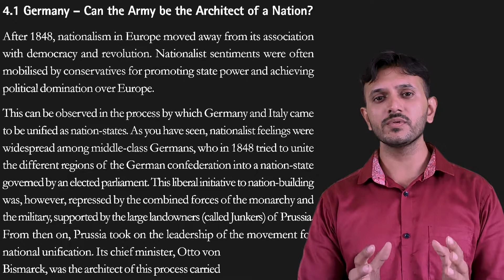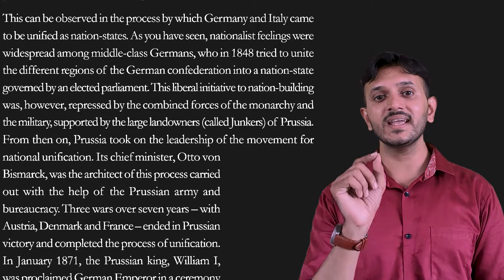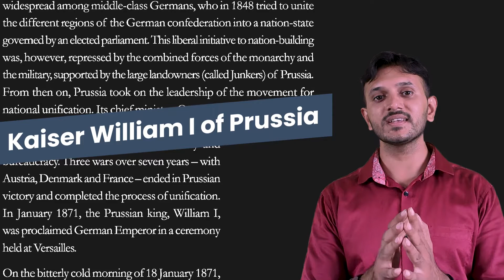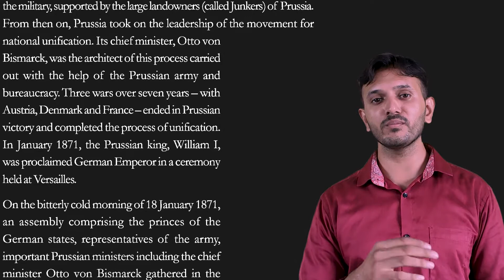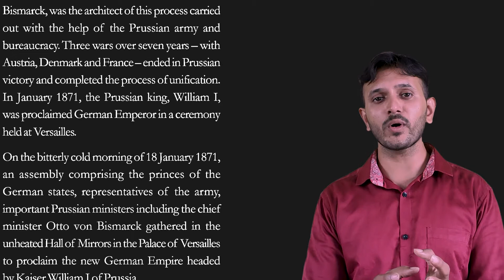The Making of Germany I Unification of Germany I Class 10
Dear Students, in this video we will understand the Unification of Germany